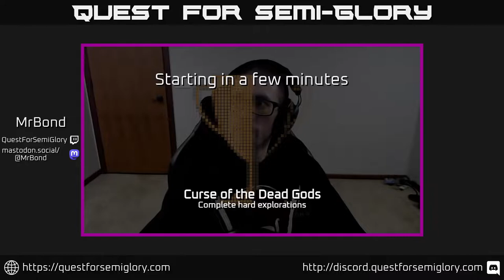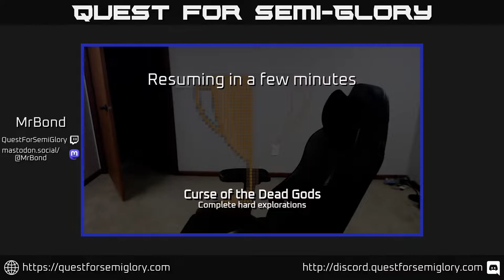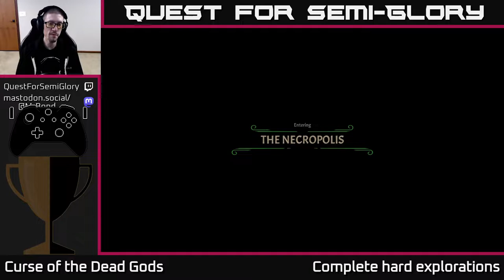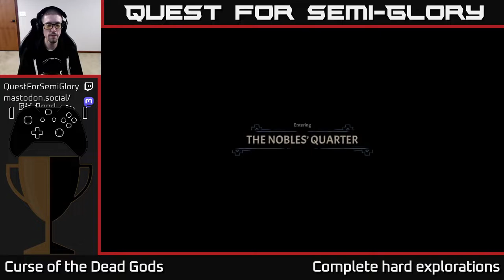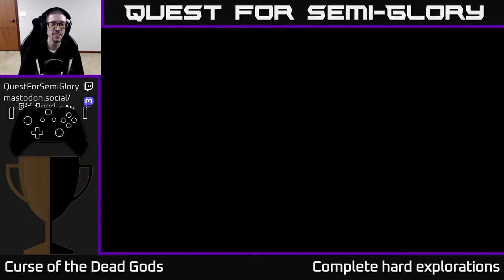Quest for Semi-Glory - Curse of the Dead Gods, Session 18 (Sunday longplay)